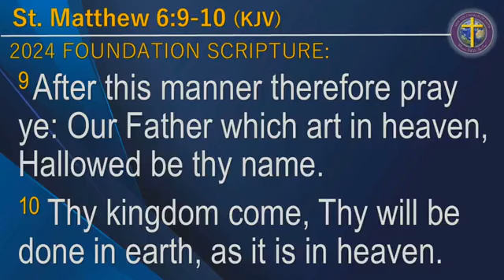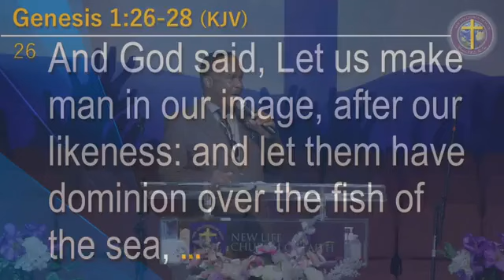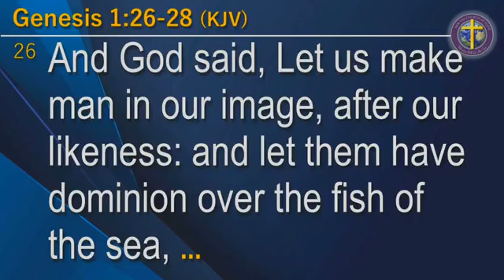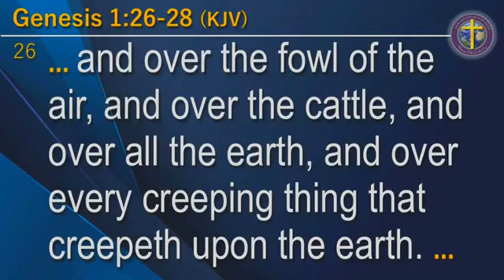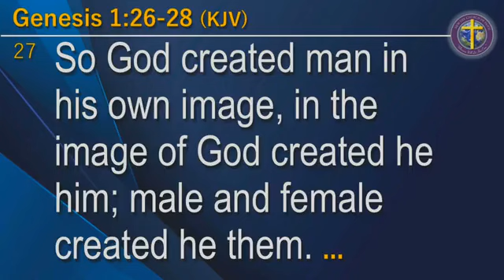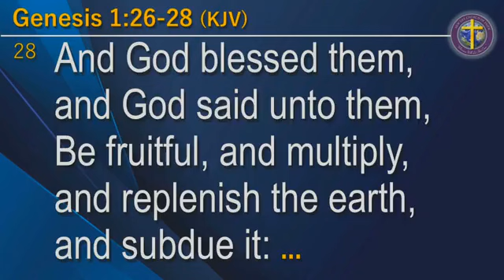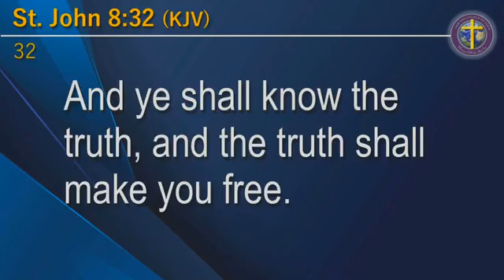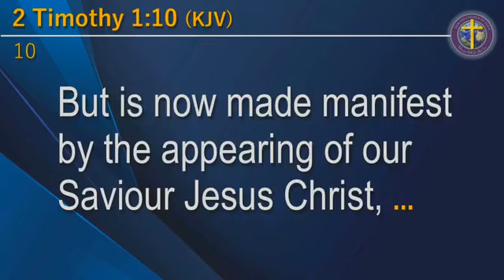New Life Church of Faith Sunday Service 9/29/24 - GOD'S WILL..... You Must Know Your True Identity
New Life Church of Faith Danville and Urbana-Champaign, IL
Pastor Thomas W. Miller & Beverly A. Miller, First Lady

TITHES & OFFERINGS
You may mail in your Tithes & Offerings to:
Danville, Illinois 61832
or